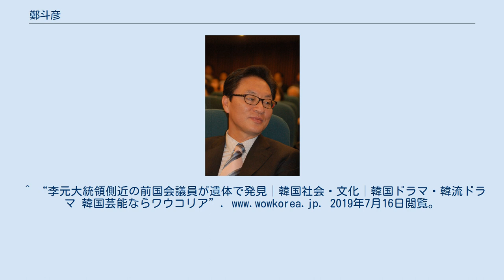鄭斗彦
鄭斗彦（チョン ドゥオン、朝鮮語:정두언、1957年3月6日 - 2019年7月16日）は、大韓民国の官僚、政治人、歌手 。
32代ソウル特別市長および17代大統領の李明博の最側近の一人でもある。
彼の親戚であり、彼を政界に入門させた鄭成太は、韓国の民主党系の政治家として活動した。
 2000年、ソウル西大門区で国会議員に出馬したが落選してうつ病で病院に入院した。
この時、病院を訪問した李明博によって抜擢されハンナラ党とセヌリ党で活動した。
2000年-2003年ソウル特別市の政務副市長、2004年以降、17-19代韓国国会議員である。
 2016年に行われた第20代総選挙で落選。
落選後は、テレビ番組に保守系の論客として出演して活躍している。
 また、2018年12月には、ソウル麻浦区で日本料理店を出店した。
 2019年7月12日にCBSラジオのニュースショー番組に出演し、日韓の対立について「チキンゲームに進んではならないのに(韓国の)政界でチキンゲームにしきりに追い込もうとする人たちがいて心配」「乗用車とトラックが互いに向かい合って走っているのにどっちの被害が大きいだろうか」と日本と韓国の対立では経済規模の小さいが被害を受けると指摘した。
 「国産品」が必ず日本の機械で造られてることから、韓国の日本製品不買運動や反日扇動を批判している。
逆に対日関係において韓国国内の反日国民世論よりも韓国の大局的な国益を優先した金大中大統領を高く評価し、盧武鉉大統領を人の話は聞かないが、人の話を実行する融通が聞く人としている。
逆にムンジェイン大統領を「傾聴」するが自分の考えを実行する融通が聞かない人と批判している。
 テレビ番組の司会を務めるなどテレビやラジオなどで活発に活動していたが、同月16日午後にソウル市内の公園付近で遺体で見つかった。
自宅に遺書があったという。
 ^ a b 음주가무 좋아하는 날라리? "이게 다 흥행의 기술이죠" 한국일보 2007/04/03 ^ 예능본능' 정두언 의원 "11세 때 당구 200, 한땐 '야한개그' 달인" 스포츠서울 09/09/17 ^ “日本料理店を出した元野党議員「文政府、盧武鉉でない朴槿恵第2期」”. 中央日報 (2018年12月31日). 2019年1月11日閲覧。
 ^ a b “日本料理店を出した元野党議員「文政府、盧武鉉でない朴槿恵第２期」| Joongang Ilbo | 中央日報”. s.japanese.joins.com. 2019年7月16日閲覧。
 ^ “鄭斗彦元議員「日本製品不買に反対…日本がなければ国産品作れない」（中央日報日本語版）” (日本語). Yahoo!ニュース. 2019年7月16日閲覧。
^ “李元大統領側近の前国会議員が遺体で発見│韓国社会・文化│韓国ドラマ・韓流ドラマ 韓国芸能ならワウコリア”. 2019年7月16日閲覧。